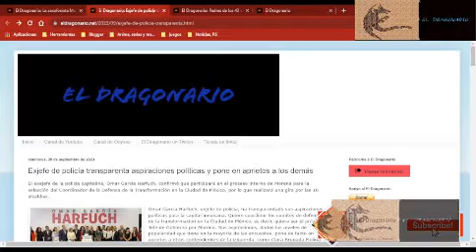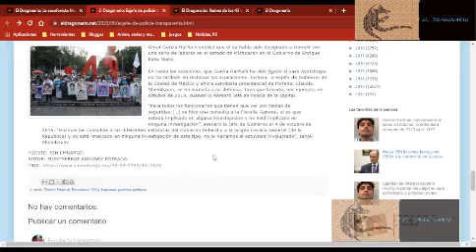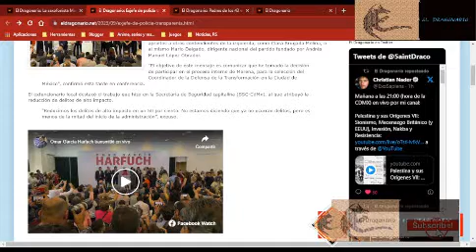EDA: García Harfuch para la CDMX, ahí va otro Mancera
El Dragonario  es una plataforma de re-difusión informativa de medios confiables como Proceso, Aristegui Noticias, Semanario Zeta, Sin Embargo, entre otros.

Link de la nota(s):

Exjefe de policía transparenta aspiraciones políticas y pone en aprietos a los demás